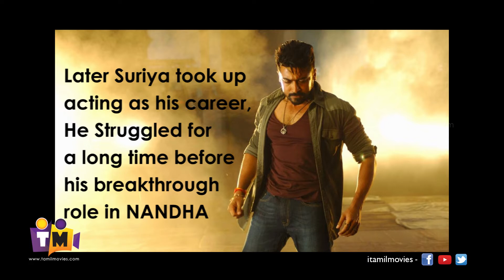Actor Suriya Birthday Special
itamilmovies - Suriya birthday special